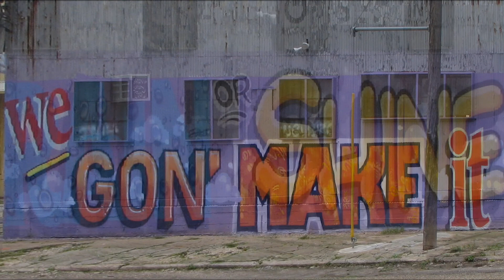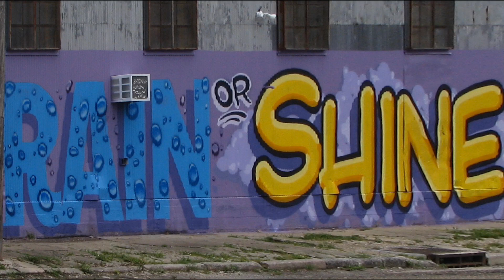Right Foot (Liquid Soul Remix)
The Rebirth Brass Band & SDP
"SDP Presents ReBirth ReVisited"
Slow Drag Productions

Hello folks, enjoy this video?...
Please be sure to:

LISTEN TO AT HIGH VOLUME!

Available to Stream on Itunes, Spotify, and Tidal!

For all inquires mixing and mastering, please email to...
Subject: Sdp